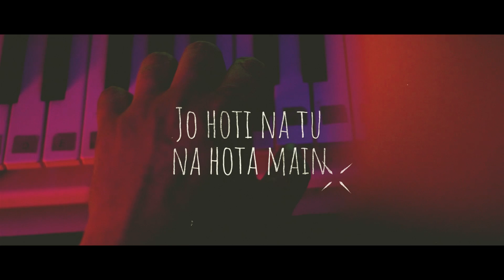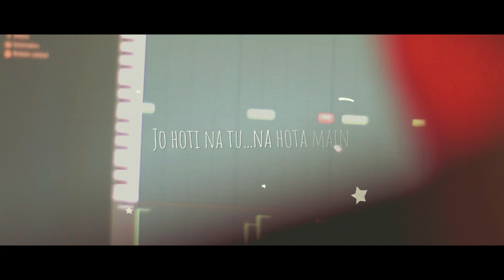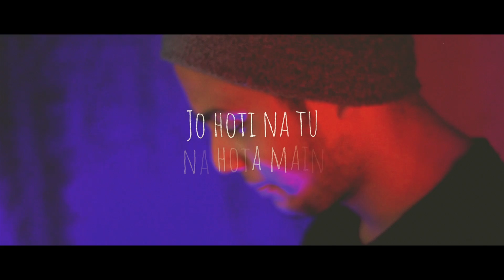Jo Hoti Na Tu - Sids Music (Official Video) | Latest Hindi Rap Song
Jo Hoti Na Tu | Sid's Music | A Rahul Beniwal Piece | Official Video

Artist, Lyrics, Music by - Sid's Music
Video By - Rahul Beniwal
Special Thanks - Paramjeet Singh